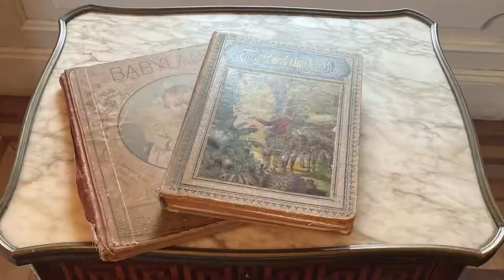Pabst museum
Architects: George Bowman Ferry, Alfred C. Clas